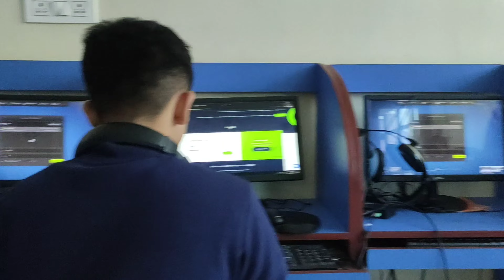PTE Exam Taken by Student--Experience From Student (BOOKING---RESULT)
All About PTE Exam vlog 9
New videos are on the way

also click on the 👍👍👍👍👍 like button for motivation and don't forget to write your opinions in the comment box below.